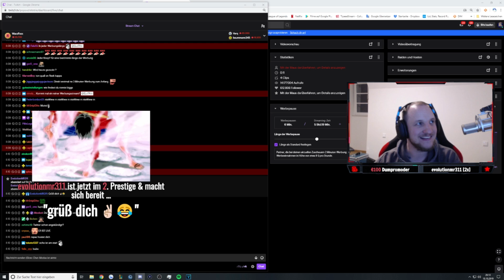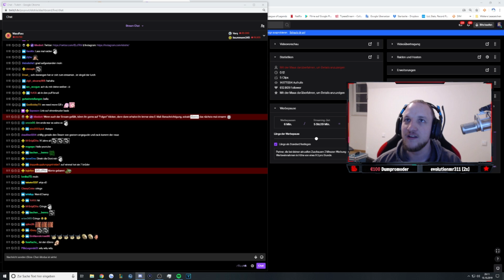ELoTRiX bekommt Instagram Block von Streamerin 😂 & Fail wegen Bushido Album | Livestream Highlight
Das ist der offizielle Highlight Channel von ELoTRiX.
Wird geleitet von ELoTRiX und Raphael